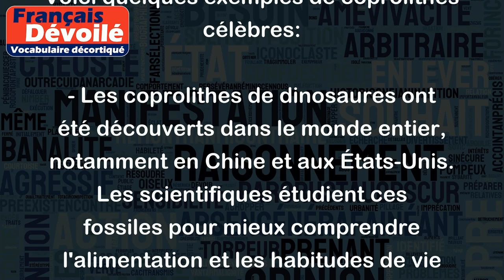Coprolithe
Le mot "coprolithe" désigne une roche fossile constituée d'excréments pétrifiés.
Le terme provient du grec "kopros" qui signifie "excrément" et "lithos" qui signifie "roche". Les coprolithes se forment lorsque les excréments d'animaux - tels que les dinosaures, les reptiles ou les mammifères - se fossilisent en se minéralisant au fil du temps.
Voici quelques exemples de coprolithes célèbres:
- Les coprolithes de dinosaures ont été découverts dans le monde entier, notamment en Chine et aux États-Unis. Les scientifiques étudient ces fossiles pour mieux comprendre l'alimentation et les habitudes de vie des dinosaures.
- Des coprolithes de crocodiles géants ont été trouvés en Afrique de l'Ouest, témoignant de la présence de ces animaux dans la région il y a des millions d'années.
- Des coprolithes d'oiseaux préhistoriques ont également été identifiés, tels que ceux des ptérosaures et des archéoptéryx, qui ont été découverts en Europe et en Asie.